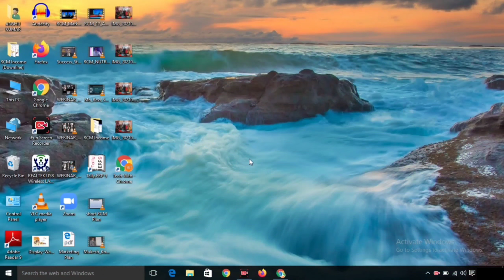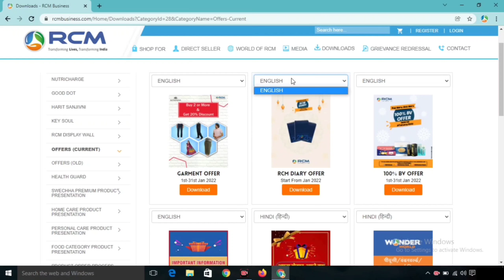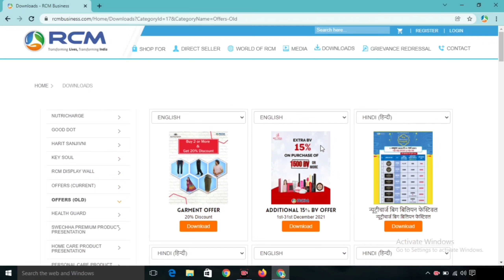🔥RCM के नए पुराने सभी Offers को कैसे जाने🔥 | How To Know About RCM Offers | RCM Business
❤RCM Business जोश❤

👇Best Quality Studio Gears Link👇

★ Digitek Tripod

★ Boya By-M1 Mic

★ Black Backgroud

★ Green Background

★ Background Stand Kit

★ Canon M50 Camera

★ Digitek 18 Ring Light

★ StudioLight Godox SL60 60W

★ My Mobile